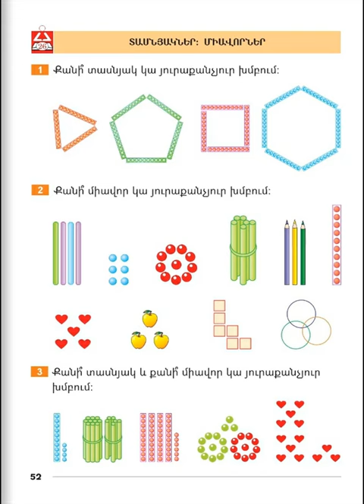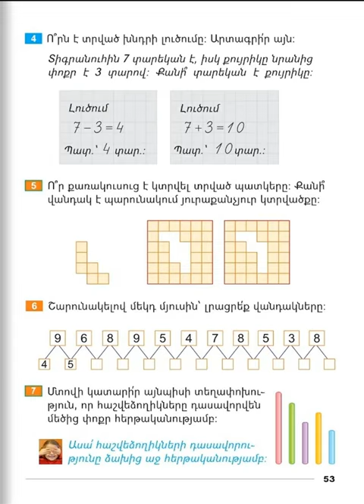Tnayin ashxatanq, Matematika 1, Girq 2, Das 26